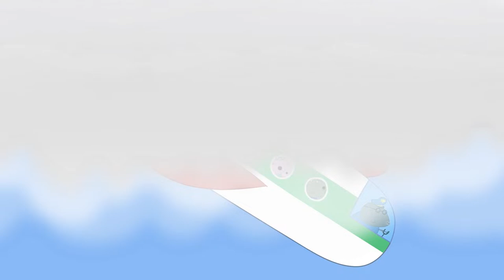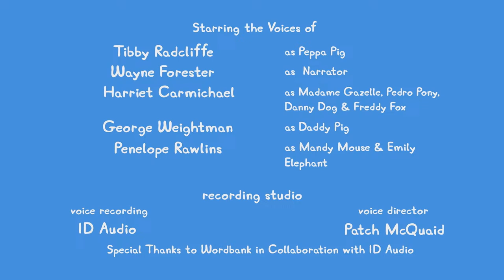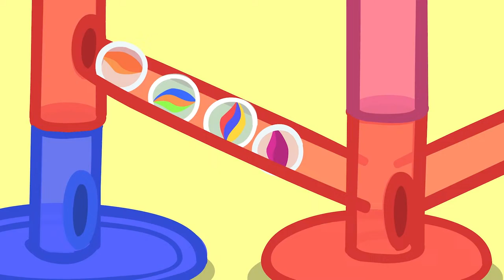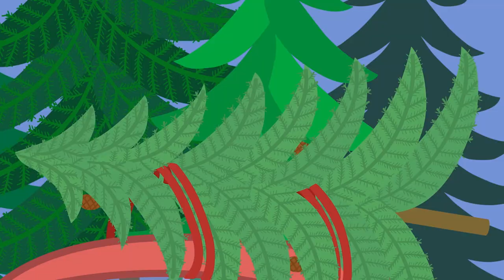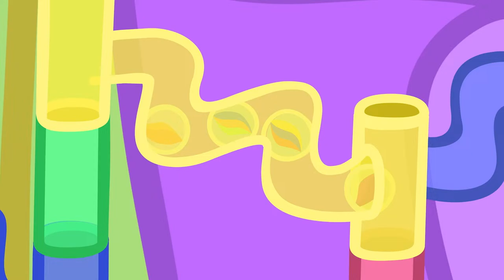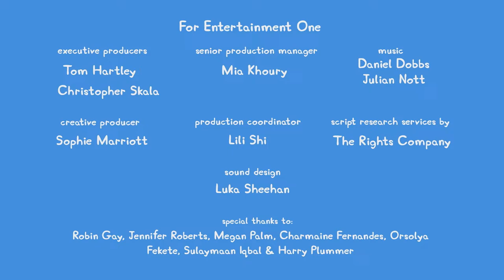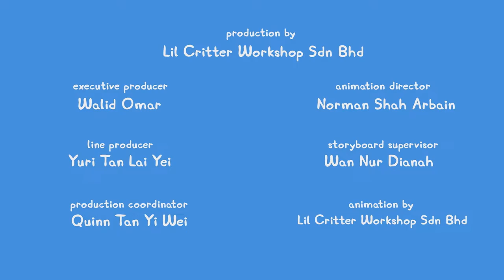🔴 PEPPA PIG TALES LIVE 🐷 BRAND NEW PEPPA PIG TALES 🐽 EPISODES LIVE 24/7